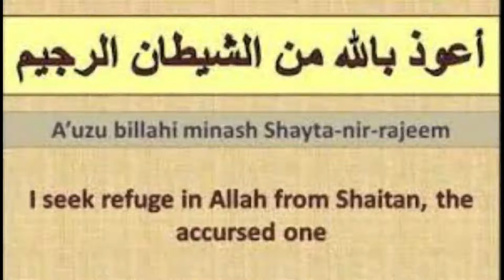Lesson 10th THE SCHOLARSHIP JACKET LECTURE 3RD (LAST)